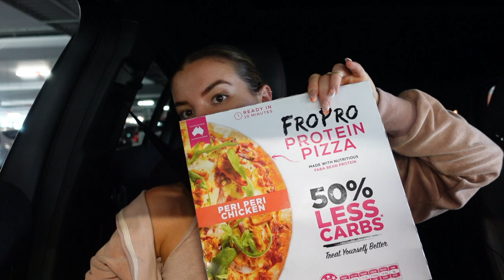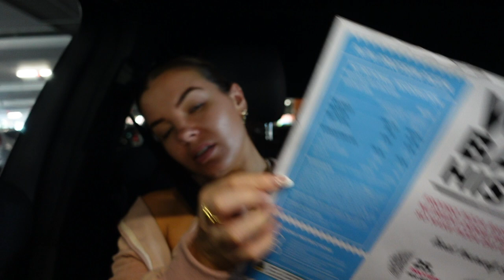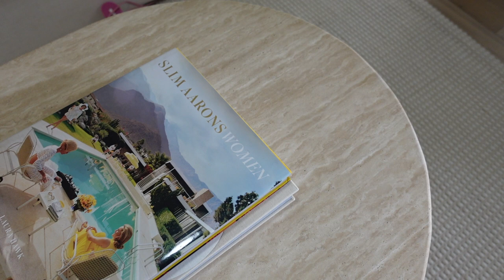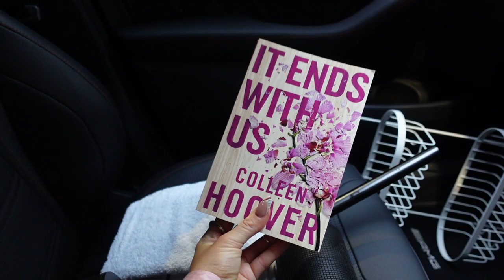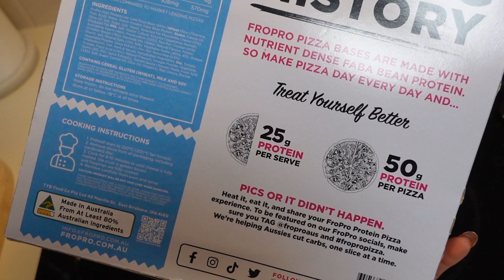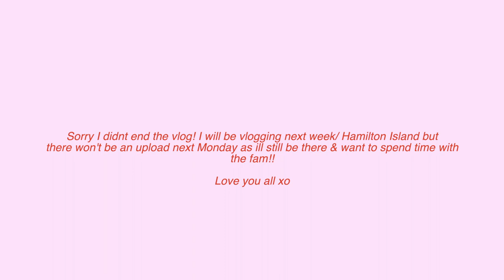WEEKLY VLOG | Got The Keys + Moving In, Balenciaga Event, Peter? | Jaz Hand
INSTAGRAMS

Princess Polly - JAZPOLLY
Hampers with Bite - JAZ10

Burleigh Waters
QLD
4220